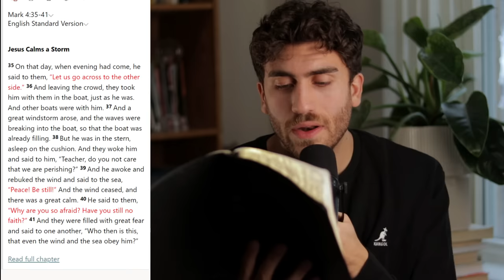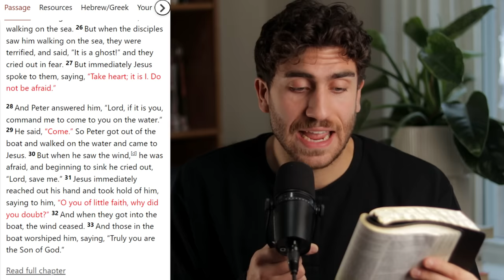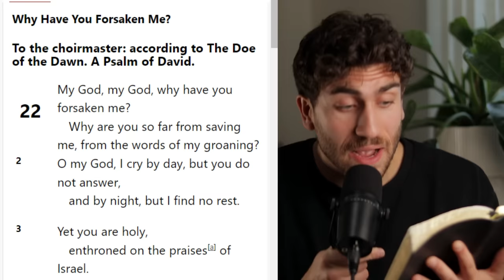Christians Hate this Bible Story